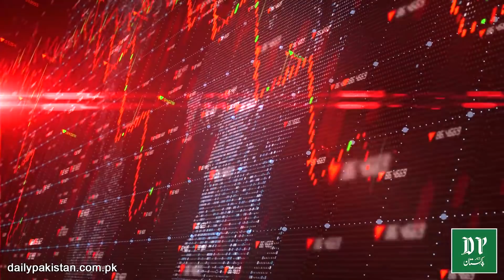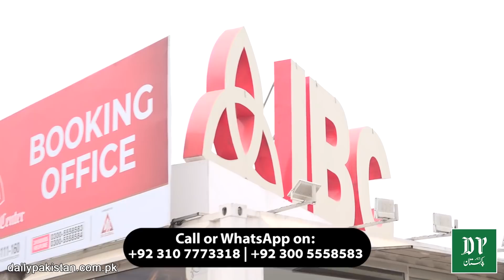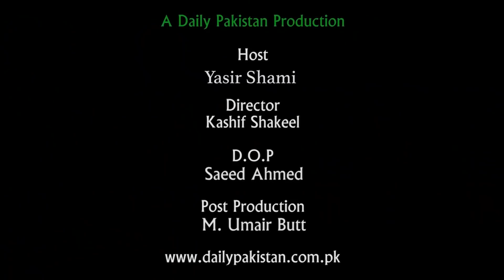Naye Islamabad Airport k qarweeb sarmayakari aur karobar ka behtreen moqa, Infinity Business Center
نئے اسلام آباد ایئر پورٹ کے قریب سرمایہ کاری اور کاروبار کا بہترین موقع انفینیٹی بزنس سینٹر